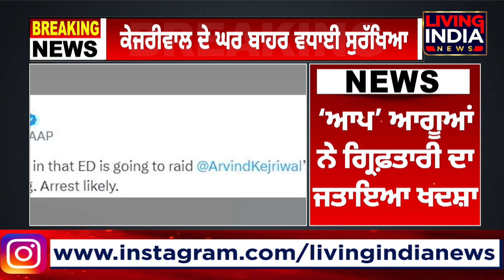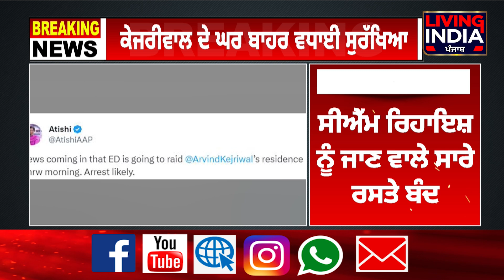ਕੀ ਹੋਣ ਜਾ ਰਹੀ ਹੈ KEJRIWAL ਦੀ ਗ੍ਰਿਫ਼ਤਾਰੀ ? AAP ਦੇ ਨੇਤਾ ਟਵੀਟ ਕਰ ਕੀ ਦੇ ਰਹੇ ਸੰਕੇਤ ?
ਕੀ ਹੋਣ ਜਾ ਰਹੀ ਹੈ KEJRIWAL ਦੀ ਗ੍ਰਿਫ਼ਤਾਰੀ ?
AAP ਦੇ ਨੇਤਾ ਟਵੀਟ ਕਰ ਕੀ ਦੇ ਰਹੇ ਸੰਕੇਤ ?